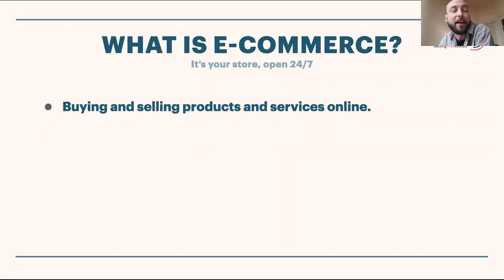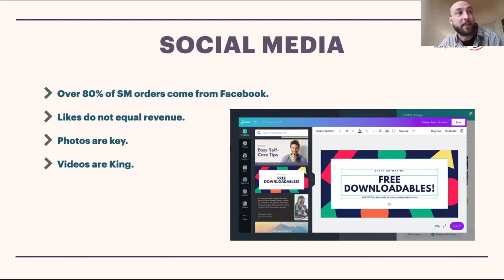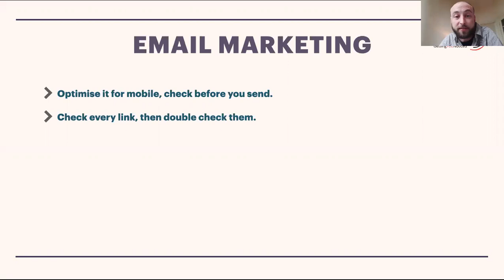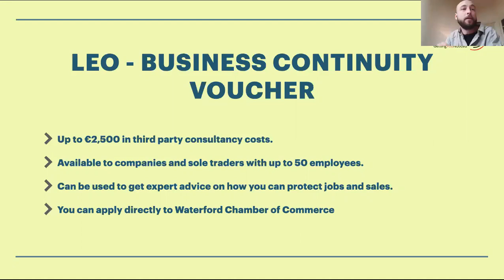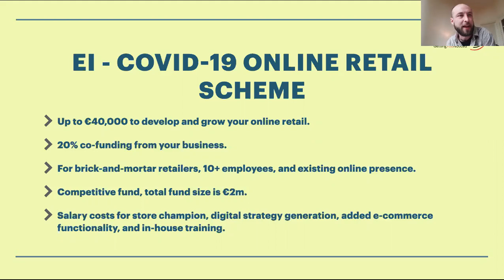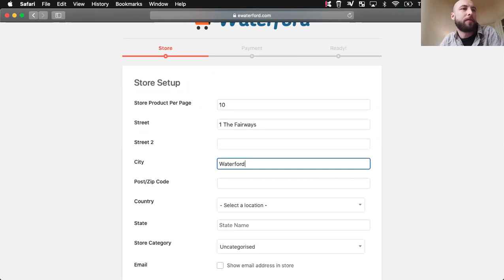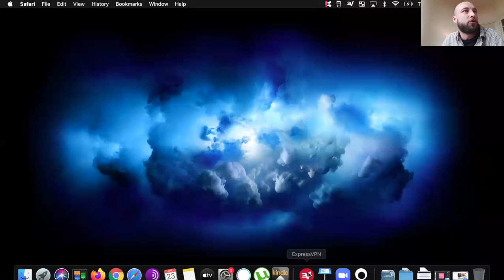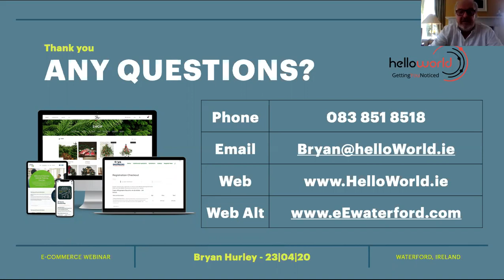'Getting E-Commerce Ready' Webinar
Webinar on 'Getting E-Commerce Ready' with Bryan Hurley of HelloWorld.ie. This webinar explains what you need to do before you can start selling online. Topics include Stripe, Paypal, Social Media, LEO/EI Support, and types of eCommerce.